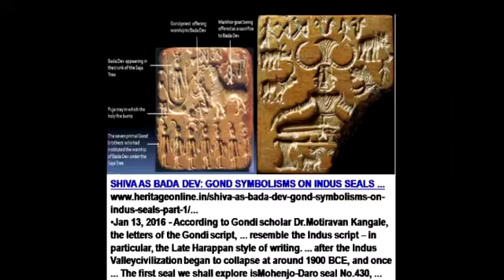GONDWANA GOND TRADITIONAL SWORD FIGHTING MARTIAL ARTS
Please watch full video ,,,Gondwana Gond Traditional Sword Fighting is a martial arts of Gondwana Gonds people,, Please Must watch full video ,,,This Martial Arts refers to The Fighting System of Gonds in India Subcontinent .Today Gondwana Gond Traditional Sword Fighting is a martial arts Warrior School in kendujhar Odisha & Practicing The Traditional Physical Exercise in addition to the Gondwana Gond Sword Dance . A Performance art with rhythmic movements and weapons being hit in time to the drums it incorporates acrobatics manoeuvres and use of the various types of sword and other weapons...
All Data Collection By Nirmal Chandra Nayak Dist Kendujhar , Odisha  INDIA .